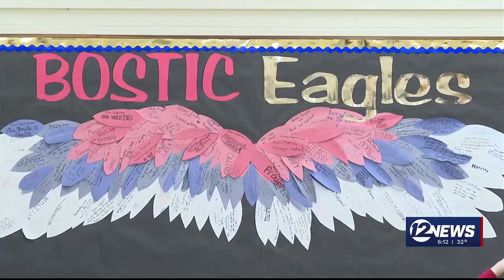Son of Bostic elementary school's namesake, NASA employee, visits students